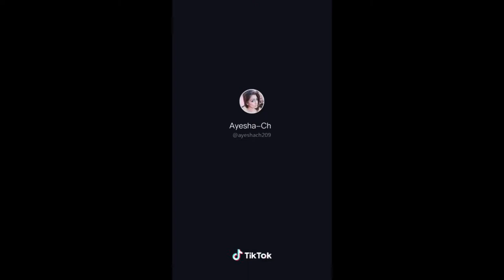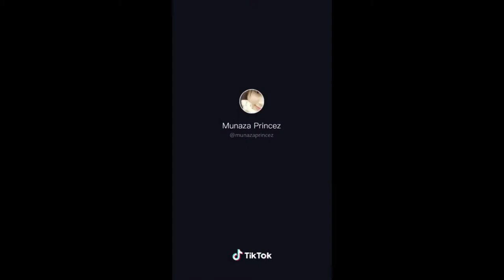STAGE DRAMA ACTTER AFREEN KHAN HOT VIDEO AND BAD TAIK | TOP TRENDIN VIDEO ON YOUTUBE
Hello Friends  ,
I hope you will Enjoy This Video . view complete video and like first and share it to all your friend.

Here you will get:

Vigo Video
Vigo Funny Video
Vigo Comedy Video